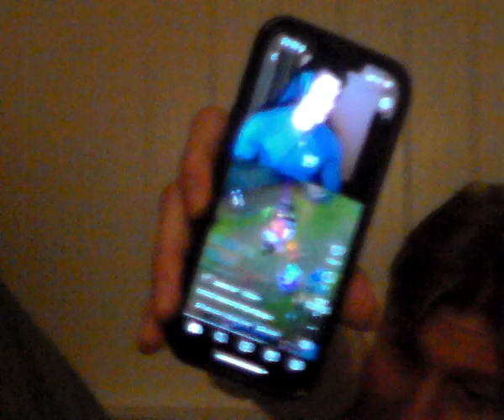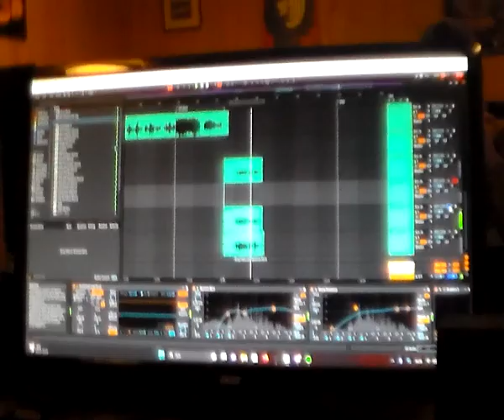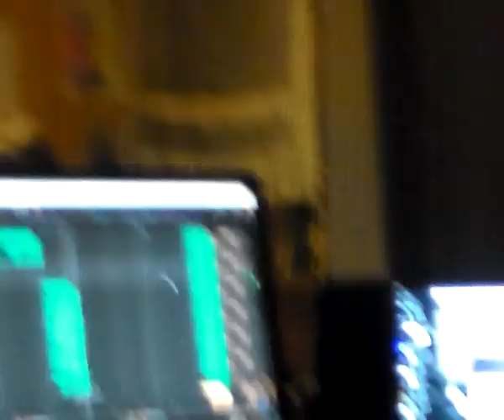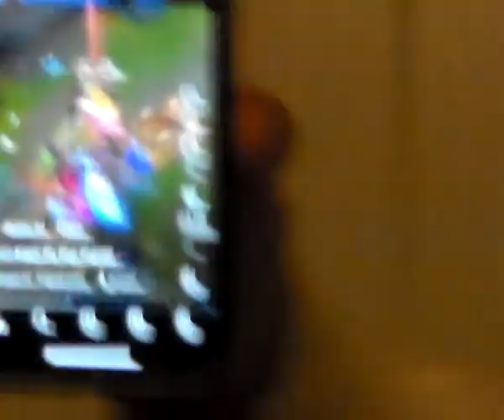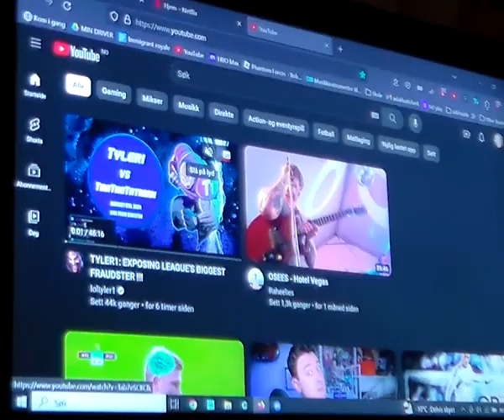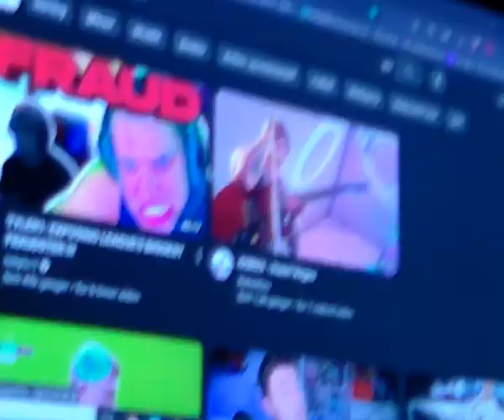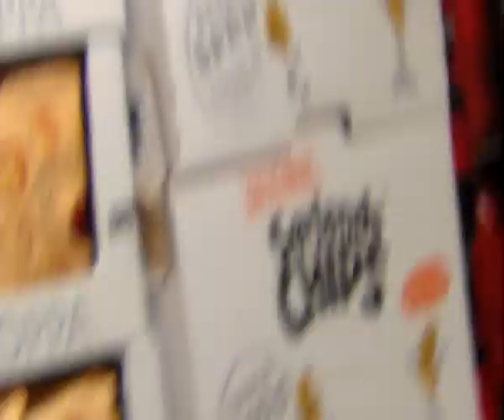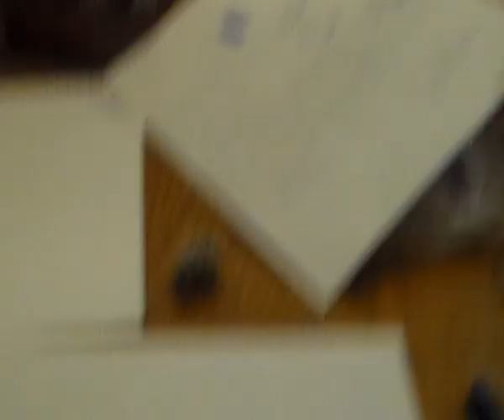hyttetur 3/ sang mekking